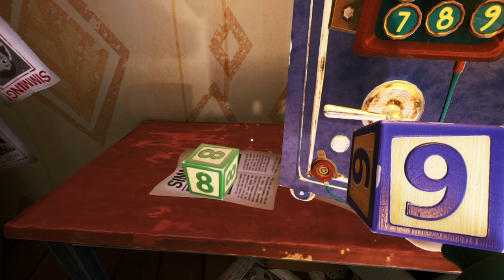Hello Neighbor 2 Full Version Gameplay Pt.1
Just The Full Version Pt.1

About

Hello Neighbor 2 is a stealth horror game about uncovering your creepy neighbor's secrets. You are a journalist looking to solve the Neighbor's case, since no one else dares to. Play against a complex opponent controlled by an advanced AI that learns from you and all the other players!